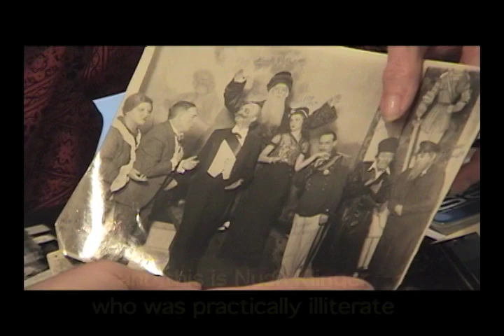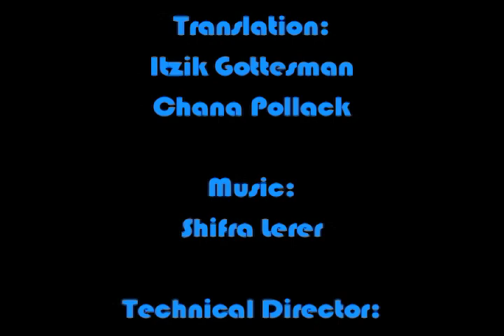History of Yiddish Cinema -- Shifre Lerer: A Life On the Yiddish Stage (Part 1)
The Yiddish cultural world celebrated the 95th birthday of actress Shifre Lerer.
The Forverts looks at her life and work.